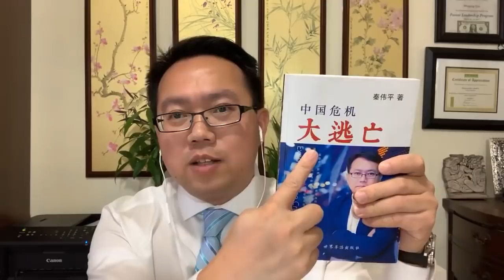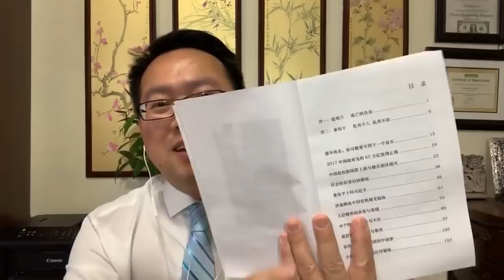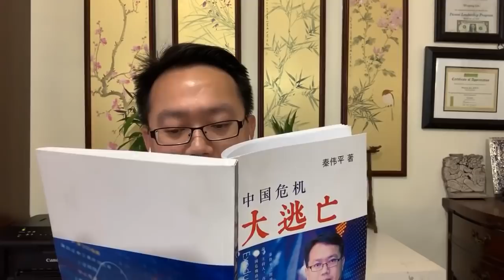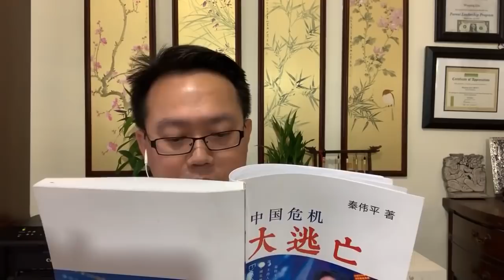秦伟平《中国危机大逃亡》视频版01 | 赵明兰作序 ：逃亡的自由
秦伟平先生热销书《中国危机大逃亡》将在
独家授权发布视频版，全书16万字，将按照章节制作成30-40期视频节目陆续发布，欢迎大家踊跃免费订阅秦伟平频道。链接：

当订阅人数超过一万人，将发布30%篇幅；订阅人数超过2万人，将发布50%篇幅；订阅人数超过5万，将发布70%篇幅，订阅人数超过10万，将发布100%篇幅。

《中国危机大逃亡》2017年11月出版，ISBN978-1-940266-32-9 售价：99美元（680元人民币）PayPal购书账号： , 墙内读者也可以发邮件垂询其他购书途径。

欢迎大家本人及推介亲朋好友免费订阅YouTube秦伟平频道。
        秦伟平的《中国危机大逃亡》这本书，展示了一个逐渐丧失经济自由和没有政治自由的国家已经来到的危机的恐怖画面，以及不同的阶层面对危机的不同应对方案。秦伟平这本书不光分析了中国危机的必然性，画出从债务危机到金融危机，从经济危机到社会危机，到政治危机到难民危机的路线图，也从技术层面谈到对不同的危机的预案和逃亡指南。有幸读到这本书的人，一定会有所收益。实践积极逃亡的选择，握在每一个人的手上。

       历史上的一些大的政治变革，往往从普通民众的逃亡开始。从东德人逃越柏林墙到中国大陆延绵30年的大逃港，人类追求经济和政治自由的脚步，从来没有停止。中国二十世纪八十年代的改革开放就发轫于从六十年代开始的从未停止的逃港潮。一个国家的文明和进步程度，既取决于人民的积极抗争，也取决于人民的积极逃亡。抗争与逃亡形成的合力，共同构成一个国家进步的动力。一个社会践行“抗争的自由”的人越多，践行“逃亡的自由”人越多，社会进步的推动力就越大。《中国危机大逃亡》伸张和弘扬逃亡的自由，以此推动中国社会前进的脚步。这就是《中国危机大逃亡》这本书的意义所在。
《中国危机大逃亡》目  录

序一：赵明兰   逃亡的自由                                  1
序二：秦伟平   危邦不入 乱邦不居                10

凛冬将至，你可能看不到下一个春天         16
2017中国政府为何65万亿饮鸩止渴           20
中国危机路线图上演与楼市泡沫破灭         24
社会阶层背后的秘密                                         39
秦伟平十问习近平                                         49
沙盘模拟中国危机爆发路线                         63
上层精英的贪婪与恐慌                                 81
中产阶层的满足与不安                                 92
底层草根的凄凉与暴戾                                100
如何实现移民美国的中国梦                          106
中国政府的危机应对策略                             127
中国危机的全球性影响与冲击                          138
习近平的未来三十年                                         149
债务危机逃亡指南                                         154
金融危机逃亡指南                                         171
经济危机逃亡指南                                         183
经济萧条逃亡指南                                         191
社会危机逃亡指南                                         203
政治危机逃亡指南                                         214
难民危机逃亡指南                                         227

后记：逃亡不过是一场生命旅程                 237